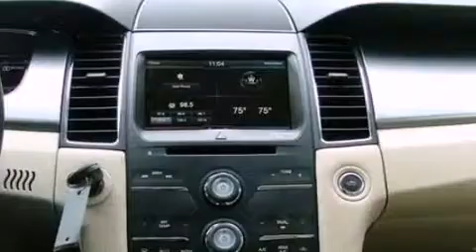2013 Ford Taurus Ronan MT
We have been honored to serve the Ronan MT area , we promise that your experience at our dealership will exceed your expectations !

 Year : 2013
 Make : Ford
 Model : Taurus
 Engine : 3.5L V6 24V MPFI DOHC FLEXIBLE FUEL
 Trans . : 6-SPEED AUTOMATIC
 Exterior : RUBY RED METALLIC
 Miles : 10

 Stock : 13F003